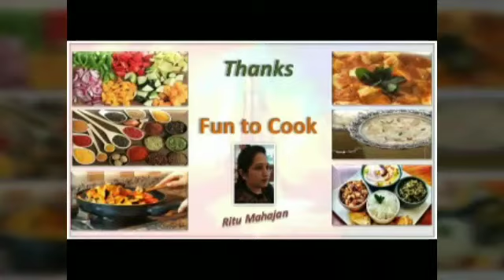Pav Bhaji (Restaurant style) घर में बनाना बहुत आसान